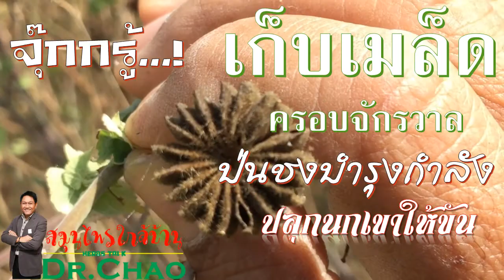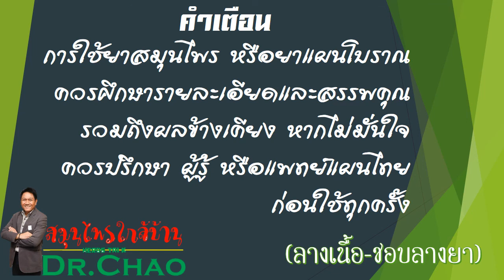เก็บเมล็ดมะก่องข้าว ปลุกนกเขาให้ตื่น:สมุนไพร ใกล้บ้าน โดยอาจารย์เช้า(ดร.ตรีรัช ภูคชสารศีล)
สรรพคุณ เฉพาะเมล็ด แห้ง ชงดื่มเหมือนกาแฟ เป็นยาชูกำลัง
ช่วยกระตุ้นความรู้สึกทางเพศ (เมล็ดแห้ง)
เมล็ดแห้งใช้กินประมาณ 3.5-7.5 กรัม ใช้เป็นยาระบายในคนที่เป็นริดสีดวงทวาร (เมล็ดแห้ง)
ช่วยแก้อาการบิดมูกเลือด บิดมูกขาว ด้วยการใช้เมล็ดนำมาคั่วให้เกรียมแล้วบดให้เป็นผง ใช้ครั้งละ 3-5 กรัม นำมาผสมกับน้ำผึ้งรับประทานก่อนอาหาร วันละ 3 ครั้ง (เมล็ด)
ผงจากเมล็ดใช้ฆ่าพยาธิเส้นด้าย ด้วยการใช้ผงจากเมล็ดนำมาโปรยบนถ่านไฟ เอาควันมารมก้นเด็กที่เป็นพยาธิเส้นด้าย (เมล็ดแห้ง)
ส่วนในอินโดจีนจะใช้ดอกอ่อนและเมล็ดเป็นยาขับปัสสาวะ และหล่อลื่น (เมล็ด, ดอกอ่อน)และในอินเดียจะใช้ยาชงจากรากเป็นยาแก้อาการขัดเบาเป็นเลือด และยังระบุด้วยว่ารากและเปลือกนั้นมีฤทธิ์ขับปัสสาวะได้เป็นอย่างดี (ราก, เปลือก)
ช่วยแก้อุจจาระกะปริบกะปรอย (เมล็ด, ทั้งต้น)
ช่วยขับระดูของสตรี (ไม่ระบุส่วนที่ใช้)
เมล็ดใช้เป็นยาสมานแผล (เมล็ด)
ช่วยแก้หกล้มแล้วเป็นบาดแผล ด้วยการใช้รากแห้งประมาณ 60 กรัม นำมาต้มกับขาหมู 2 ขา แล้วผสมกับเหล้าเหลืองประมาณ 60 กรัม ใช้ต้มกับน้ำรับประทาน (รากแห้ง)
ทั้งต้นใช้รักษาแผลบวมเป็นหนอง (ทั้งต้น)
ช่วยแก้ฝีฝักบัว ด้วยการใช้เมล็ด 1 ช่อนำมาบดให้เป็นผงแล้วนำมาชงกับน้ำสุกอุ่น ๆ ใช้รับประทาน และให้ใช้ใบสดนำมาตำผสมกับน้ำผึ้งหรือน้ำตาลแดงก็ได้ แล้วนำมาพอกที่แผล (เมล็ด, ใบสด)
ใบใช้ตำพอกบ่มหนองให้สุกไวและแตกเร็วขึ้น (ใบ)
ใช้เป็นยาแก้ฝีบวมแดง แก้อีสุกอีใส (เมล็ด, ทั้งต้น)
ใช้เป็นยาแก้อาการผดผื่นคันเนื่องจากอาการภูมิแพ้ ด้วยการใช้ทั้งต้นแห้งประมาณ 80 กรัม นำมาต้มกับเนื้อสันของหมูประมาณ 200 กรัม โดยต้มเป็นน้ำแกง ใช้รับประทานจนกว่าอาการจะหายเป็นปกติ (ทั้งต้นแห้ง)
Utube        : อาจารย์เช้า Channel หรือ ดร.ตรีรัช